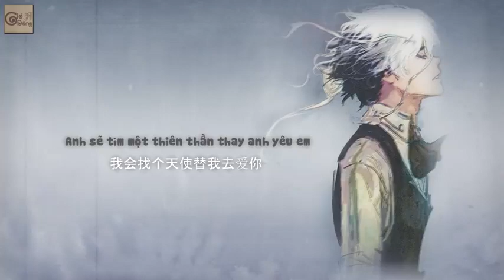Đôi Cánh Thiên Thần 天使的翅膀 Từ Dự Đằng 徐誉滕